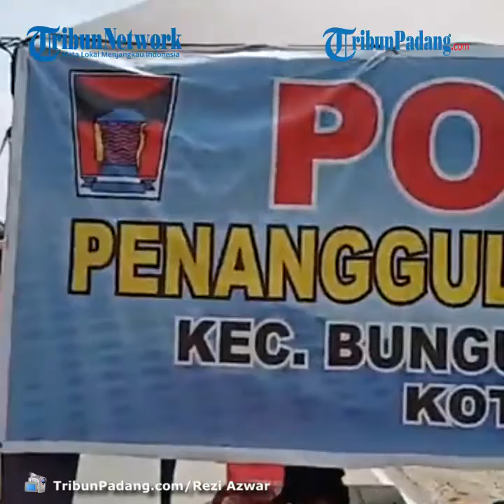UPDATE Pos Penyekatan Masuk Sumbar, Kabid Humas Polda: Jangan Sampai KecewaTiba di Perbatasan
TRIBUN-VIDEO.COM - Update pos penyekatan bagi perantau yang akan memasuki wilayah Sumatera Barat (Sumbar), hingga Kamis (29/4/2021).

Polda Sumbar telah membuat Pos Penyekatan agar masyarakat tidak berbondong-bondong masuk ke Sumatera Barat menjelang lebaran Idul Fitri 1442 H.

Kabid Humas Polda Sumbar, Kombes Pol Stefanus Satake Bayu Setianto mengatakan ada 10 titik Pos Sekat didirikan di wilayah Polda Sumbar di setiap perbatasan yang ada.(*)